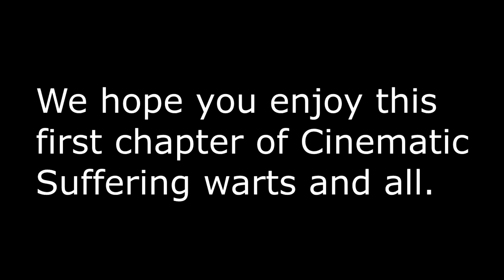13 Demons (2016) - Classic Cinematic Suffering Review (AUDIO ONLY)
Cinematic Suffering was conceived back in 2018 as a challenge to watch every horror movie streaming on Netflix from A-Z. We barely made it through 14 episodes. Every week we'll be uploading these audio only classic episodes for your listening pleasure (or displeasure).

Please note: These reviews are NOT spoiler free. Also, while we do have fun riffing and talking about these movies, we use what some may see as "harsh and vulgar" language which some viewers may find insensitive. Just a heads up if your squeamish about them dirty swear words.

Cinematic Suffering is the unfortunate responsibility of Jason Thomas and Clay Henss. All jokes are meant to be satire and parody. We encourage you to purchase or watch these films on whatever streaming, physical media platform is available.

13 Demons (2016)
Director: Daniel Falicki
Writer: Daniel Falicki
Stars: Stephen Anthony Grey, Michael Cunningham, Daniel Falicki